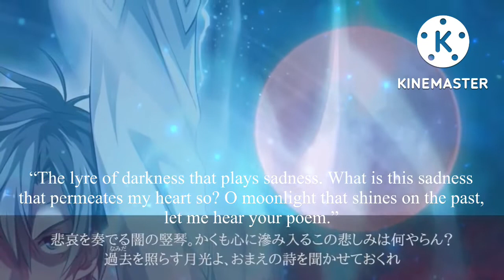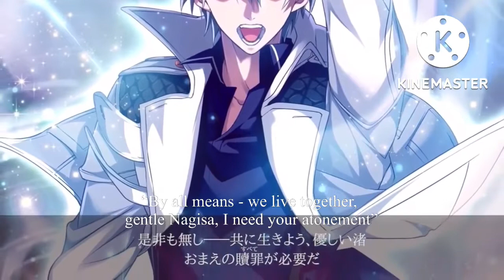Il mio primo video di traduzione My First Translation Video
Il link per il video originale è in basso

Grida a un mio amico specifico qui nel link qui sotto